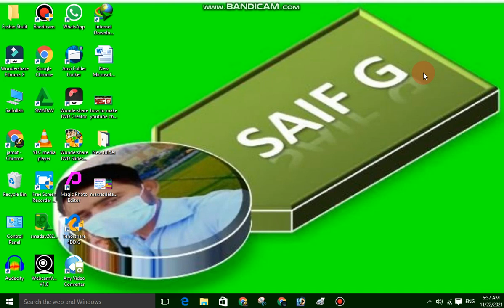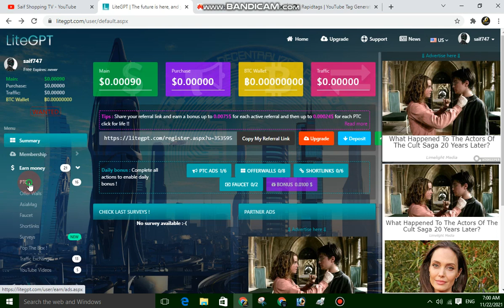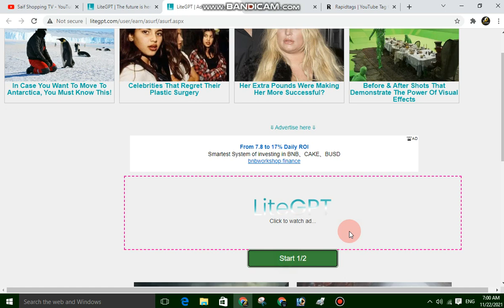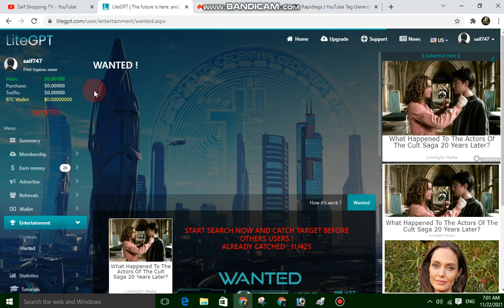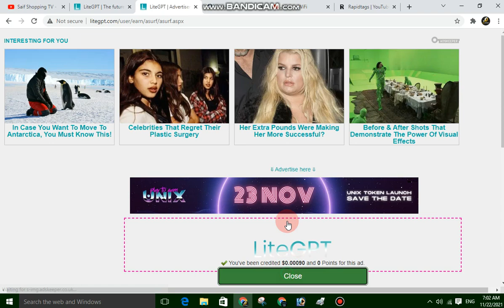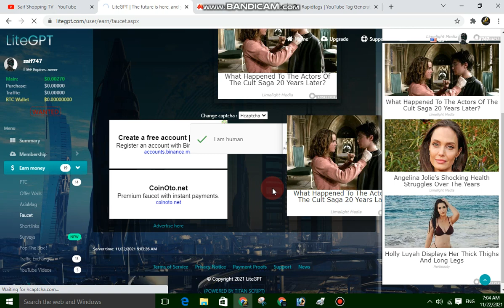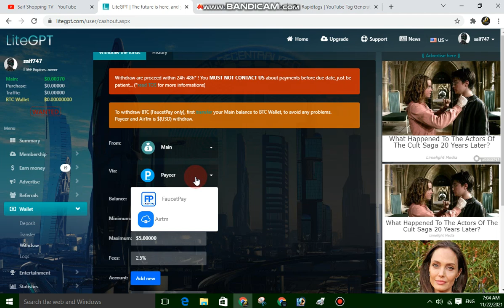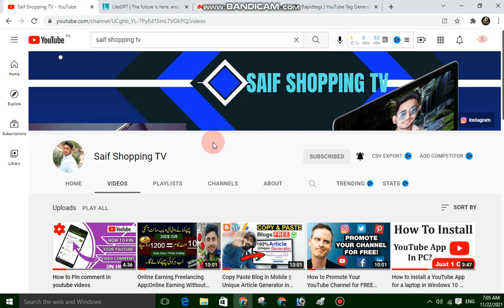How to make money on LiteGPT Site/Watching video ads and earn money Easily Saif Shopping TV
How to make money on LiteGPT Site/Watching video ads and earn money Easly  Saif Shopping TV
how to earn money on LiteGPT Website.
LiteGPT Withdrawal Proof.